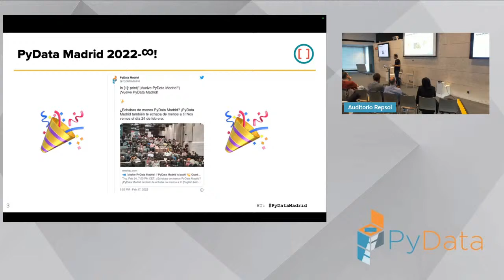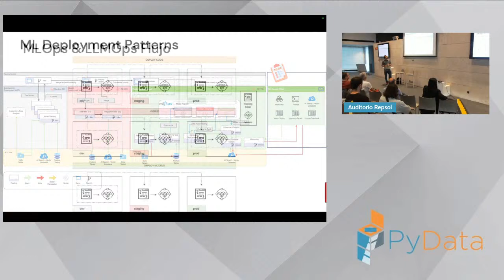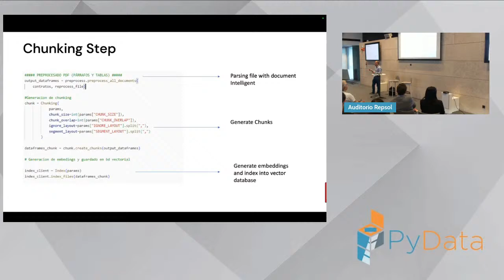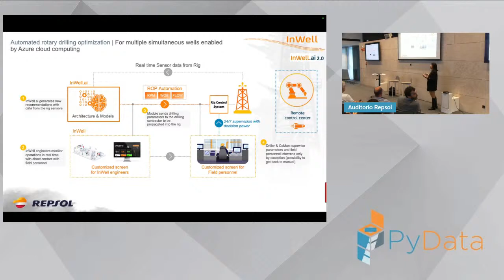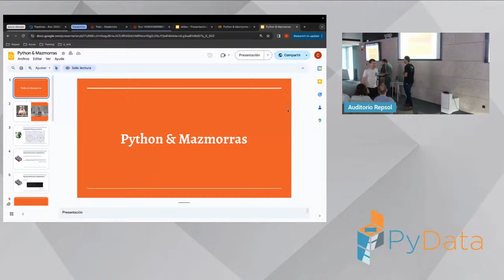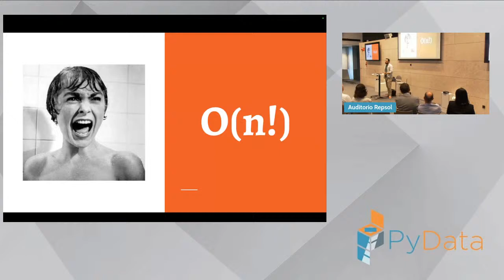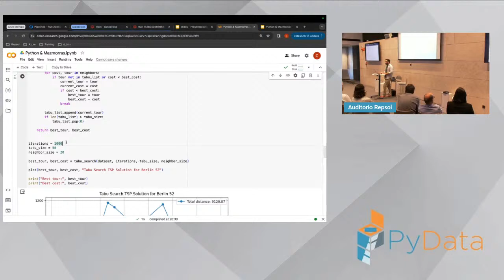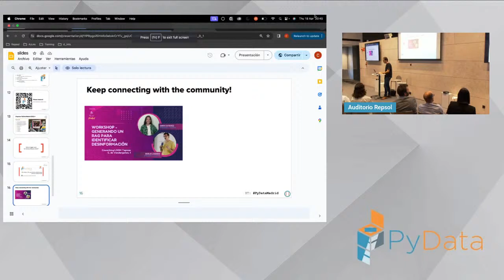PyData Madrid Abril 2024 @ Repsol 🐲 LLMOps & ML para Drilling Performance y Python & Mazmorras